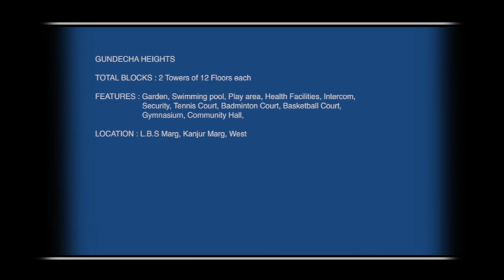Gundecha Heights - Mumbai S8862